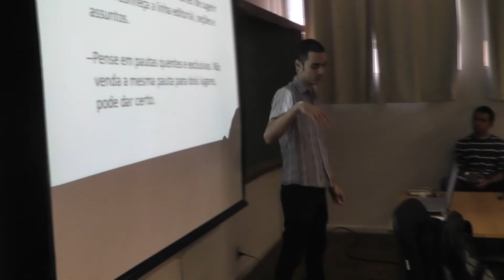X Semana de Integração e Resistência - RELEASE 1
Começou nesta terça feira a décima semana de integração e resistência.
Organizado pelo centro acadêmico do curso de jornalismo o evento tem como tema desta edição juventude e movimentos sociais e relembra o ano de dois mil e quatro quando estudantes acamparam em frente à Universidade Estadual de Ponta Grossa reivindicando a contratação de professores.
As atividades do primeiro dia iniciaram às oito da manhã, com um café comunitário. Em seguida, palestas com Ricardo Ampudia, e Pablo Ornelas Rosas. No período da tarde, oficinas de produção de vídeo e jornalismo freelancer. A décima semana da resistência vai até a quinta-feira, 23 de maio.